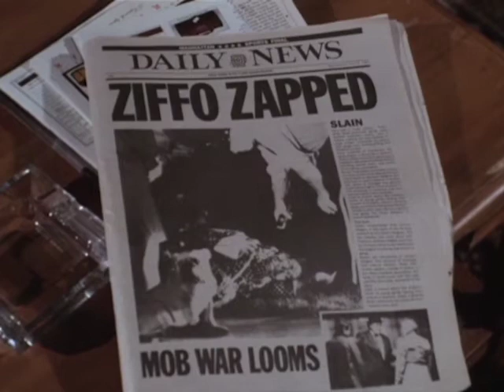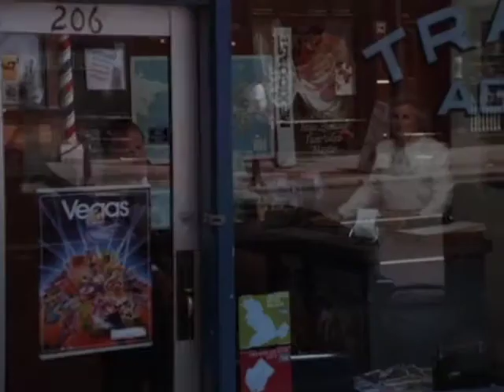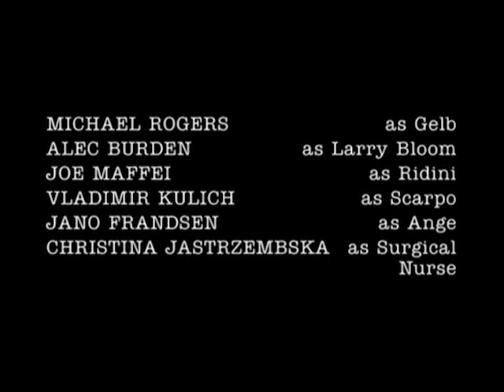Wiseguy - Season 3, Episode 1 - A Rightful Place - Full Episode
While Don Aiuppo battles to survive an attempted assassination, Vinnie is determined to bring down the family member who ordered the hit.